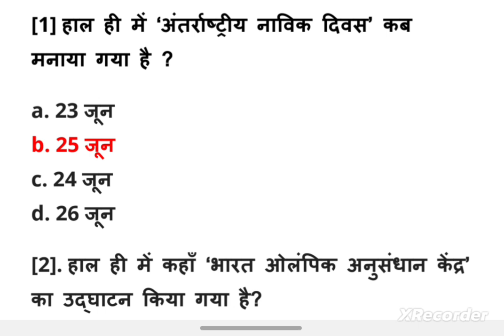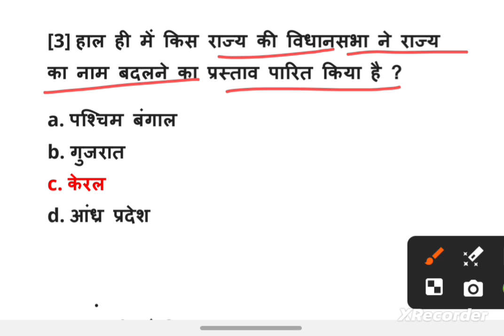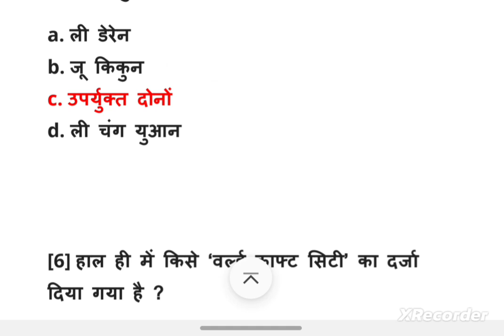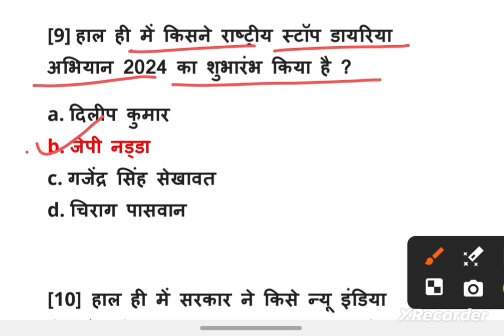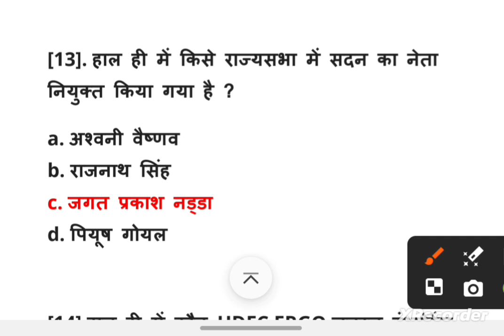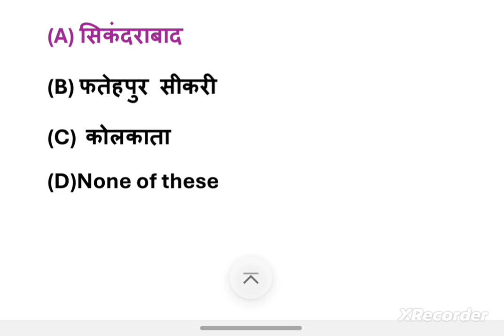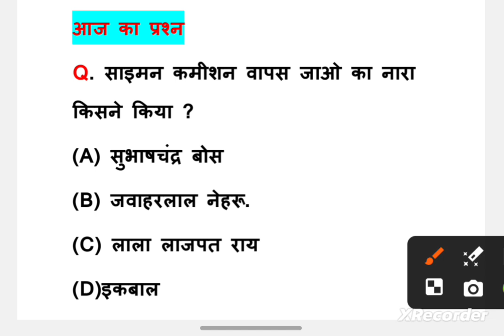Next Dose :-03 | 28 June 2024 Current Affairs | Daily Current Affairs | Current Affairs In Hindi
28 June 2024 | Current Affairs Today | GK & GS मेधांश सीरीज़ (Episode 58) By Kumar Gaurav Sir

10 Current Affairs
Daily Current Affairs SSC

Current Affairs six month Current Affairs last one year Current Affairs important topics Current Affairs important questions Current Affairs mcq last 6 months Current Affairs very important questions Current Affairs awards puraskar

Current Affairs
current affairs by kalyani mam
current affairs today narendra choudhary
LTE1
5 June Current Affairs
daily current affairs without face
Daily Current Affairs Quiz: June 28, 2024
Daily Current Affairs 28th June 2024, Important News